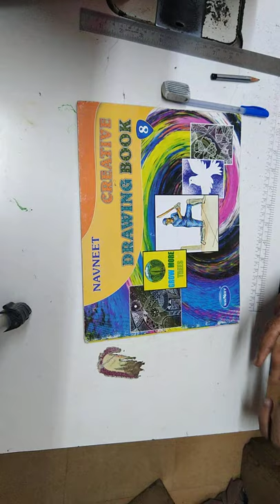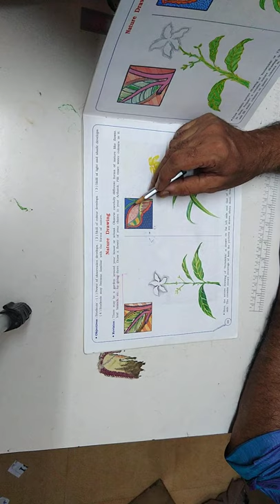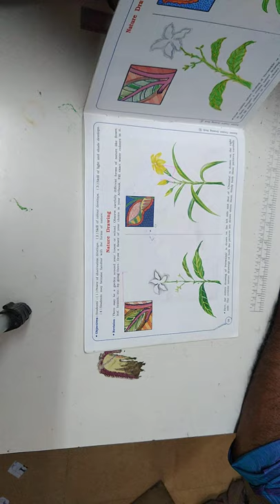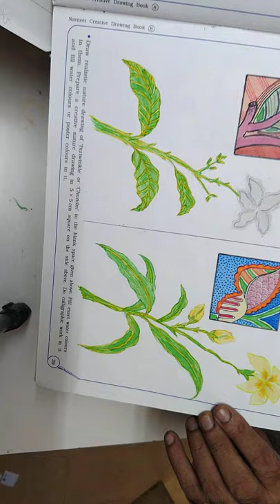Std:8.Nature Drawing.pg:39.Creative book.